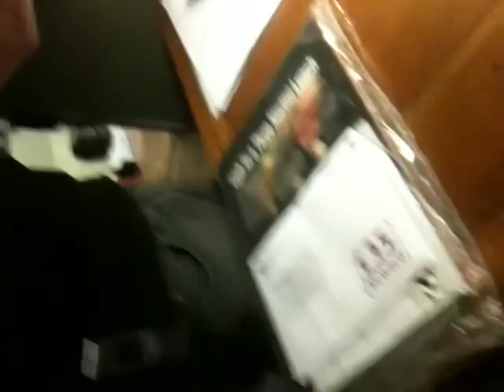Guitar Village Ghost!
Our alarm went off around 6.30am so we looked back on our security system to find this!